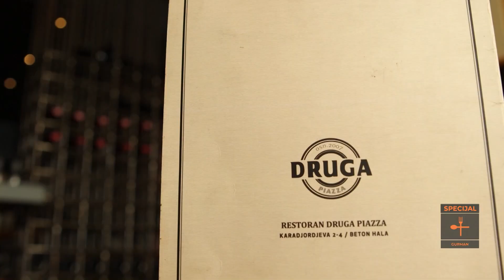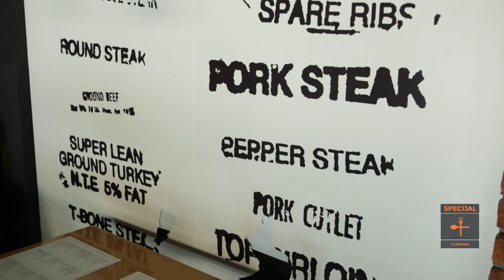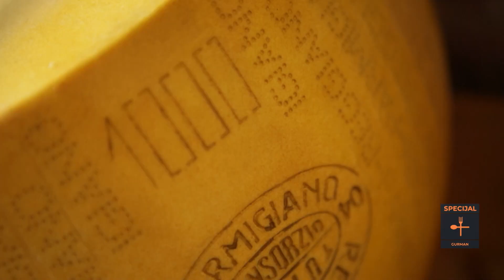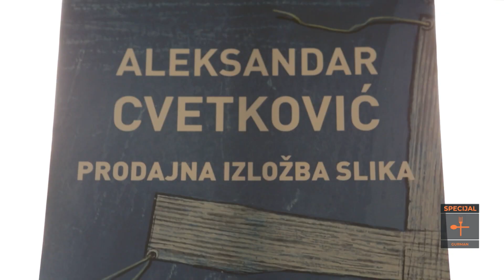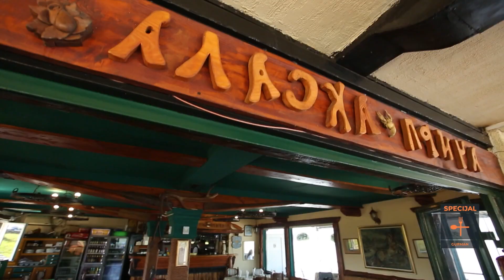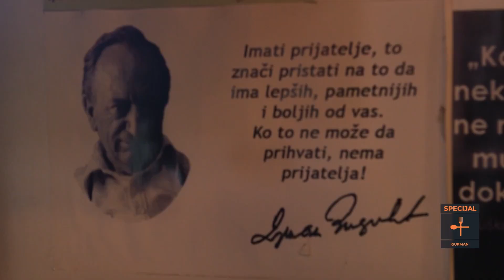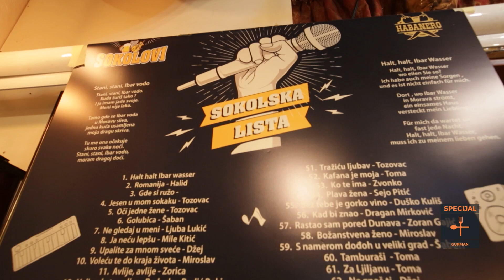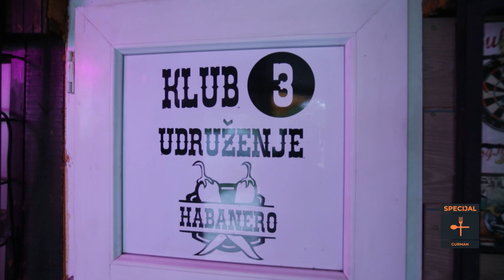NAJBOLJI RESTORANI | NAJVEĆE PORCIJE | Domaći specijaliteti | LETNJI SPECIJAL GURMAN Ep.17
Gde su NAJVEĆE PORCIJE | Domaći specijaliteti po meri gurmana | LETNJI SPECIJAL GURMAN Ep.17

Pogledajte letnji specijal emisije “Gurman” i uživajte u divnim pričama, domaćoj kuhinji, gurmanskim specijalitetima i upoznajte restorane/kafane Beograda.